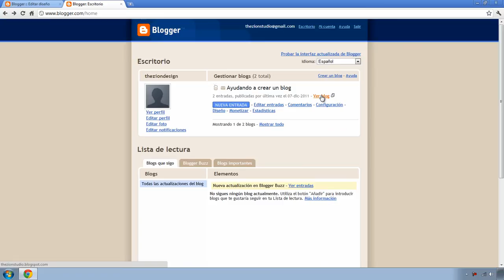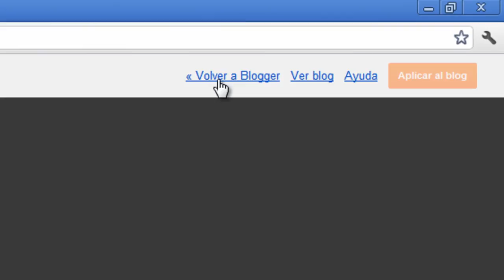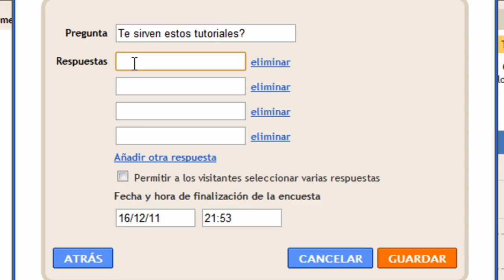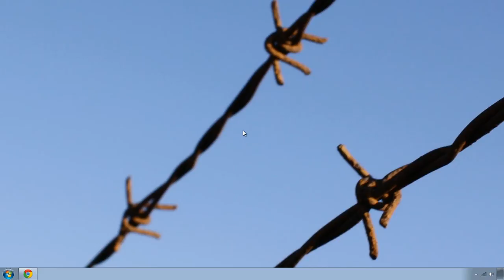Tutoriales de blogger - Poner una encuesta en tu blog de blogger (Parte 5)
Tutorial básico de como ajustar el modulo de entrada y tambien el del lado, en este tutorial aprenderas a crear una encuensta y cambiar de lugar al contador de visitas visita como estamos ajustando nuestro blog